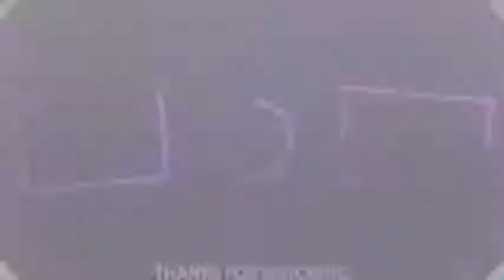Didi Tera Dewar Diwana | Ft. Jordi Enp | Amber Jayne | Mia khalifa | Dani Daniels | harami2.0